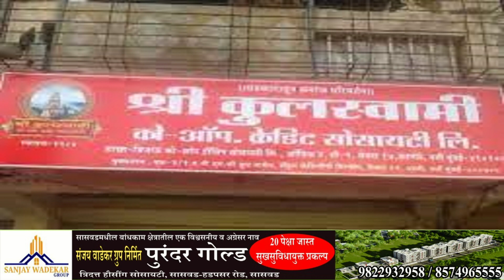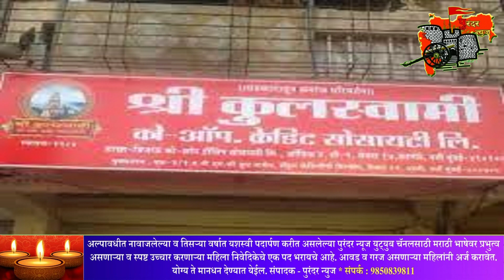पुरंदर न्युज:- दिवसभरातील बातम्या. दिनांक ०४/०८/२०२२